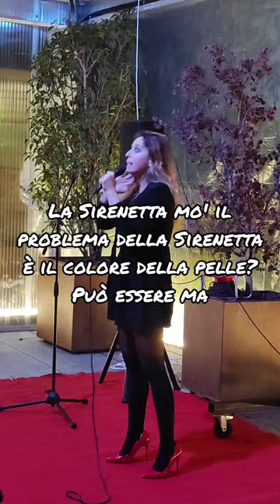Oggi esce la nuova Sirenetta. Un umile punto di vista